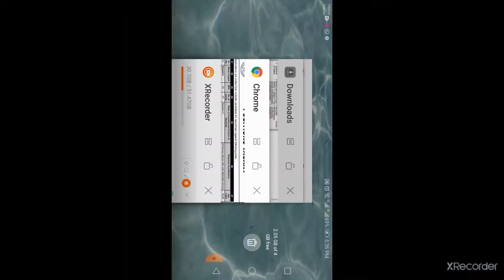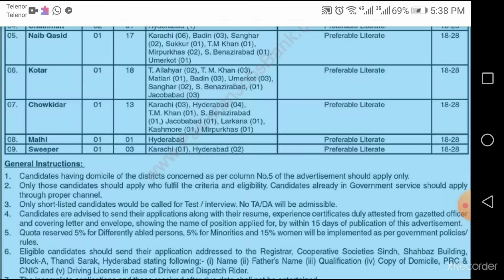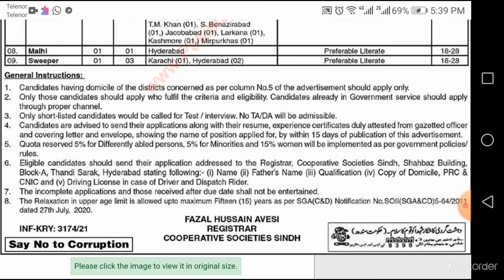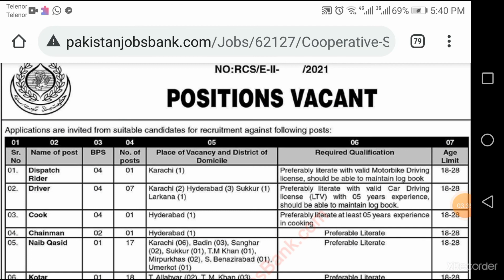Govt of Sindh jobs, Rider, Naib Qasid,Cook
Jobs Topic Cover:
- pakistan ranger
- teacher vacancy
- accounting jobs
- ppsc upcoming jobs
- pakistanjobsbank

new job
new jobs
Council of Islamic Ideology Pakistan jobs|| CII Pakistan jobs 2021 || Latest Jobs in CII Pakistan